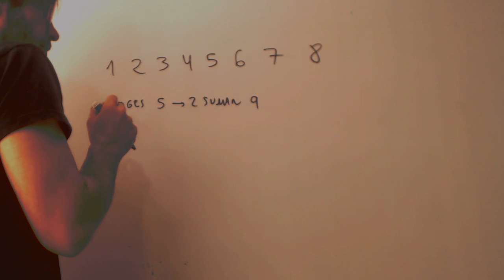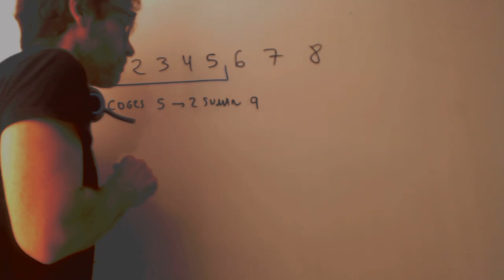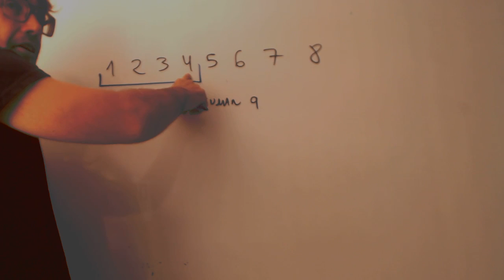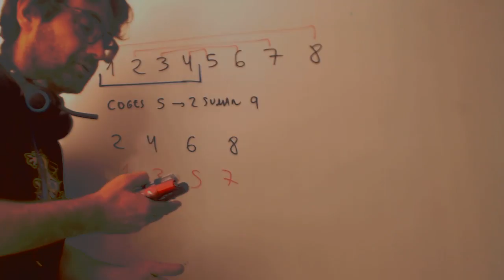De ocho numeros coges cinco y te da 9 Matematicas Academia Usero Estepona